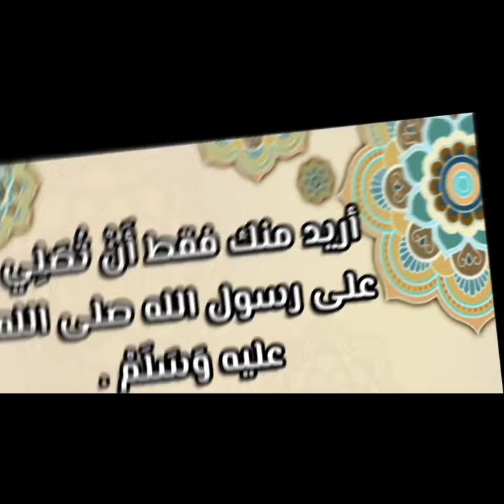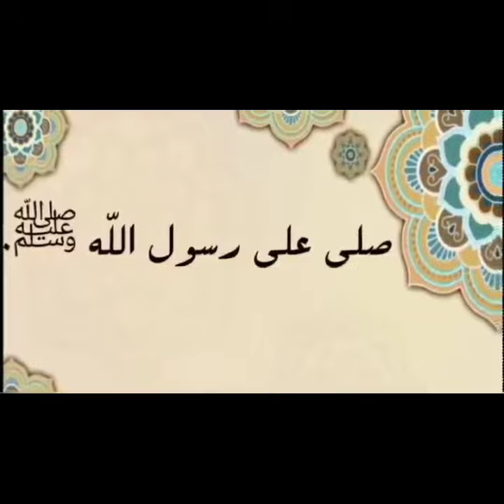حاج جزائري رجع من الحج بدون زوجته التي توفيت هناك وآخر كلماته جعلته يبكي هو و الحضور رحمها الله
في لحظات لحاج جزائري توفيت زوجته رحمة الله عليها في مكة المكرمة أثناء تأديته لمناسك الحج،
من حيث تركت وصية خاصة لزوجها قبل رحليها: قائلا: ”زوجتي قالت لي الحاج ، قلت لها وَاشْ كاين، قالت لي عندك خمسة أبناء وبناتين قالت لي أعطيك وصية، أَتْهَلالِي في البنات مَاتْخَلِيهُمَشْ يَشْعُرُوا أنهم لوحدهم .

الحج
حجاج الجزائري
قصص الجزائر
قصة عن حاج جزائري
اخبار الجزائر
اخبار حجاج الجزائر
متى يصل حجاج الجزائر
ترند الجزائر
النهار
قناة النهار الجزائرية
قناة الشروق الجزائرية